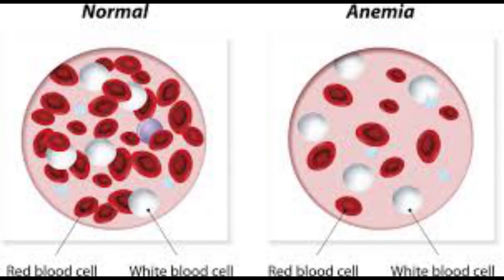Health Tips By Dr . Radhika Lella Episode : 1 Curry leaves tea / కరివేపాకు టీ వలన ఉపయోగాలు !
How to make curry leaves tea.
Branches at : B.H.E.L / Chintal - bala nagar